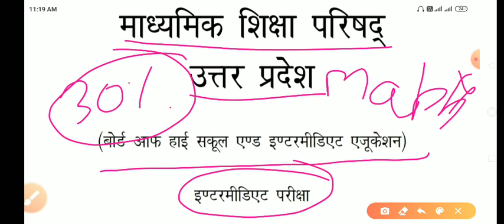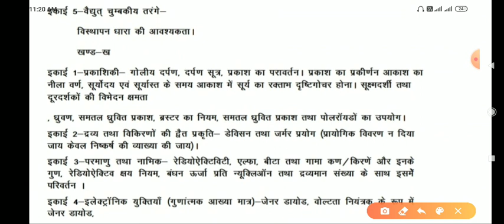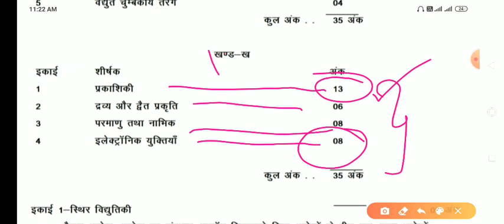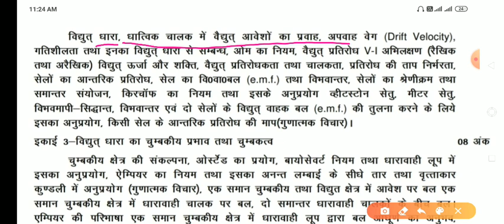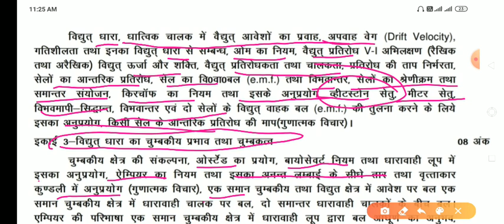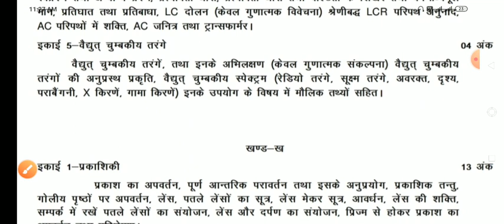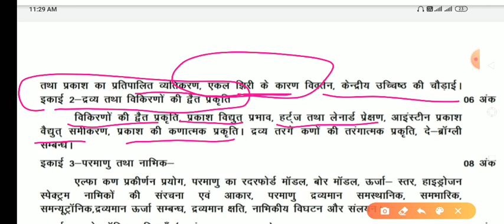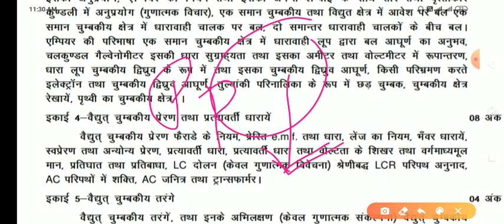UP_BOARD 2020 Syllabus Physics For Class 12th || New Syllabus 30% Decrease